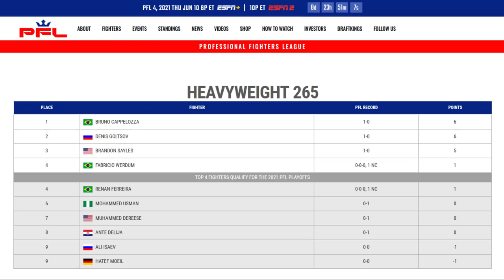TYRON WOODLEY x JAKE PAUL NO BOXE/ WEDUM TEM RIVAL DEFINIDO/PROCHASKA QUER SER RESERVA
Siga no Instagram: @Canal_nocaute / Siga no Twitter: @Canal_nocaute
TRILHAS DOS VIDEOS: Fabio Lima / Siga: @Fabiolimaguitar
MUSICA ABERTURA: Guerreiro de fé predestinado / Autoria de Gustavo Veloso / Siga : @gustavo_veloso_jj

JAKE PAUL, TYRON WOODLEY, JAKE PAUL ENFRENTA WOODLEY, WOODLEY X JAKE PAUL, TYRON WOODLEY ENFRENTA JAKE PAUL, WOODLEY FAZ LUTA DE BOXE, WERDUM PFL, PFL DEFINE CONFRONTOS, FABRICIO WERDUM ENFRENTA BRANDON SAYLES,  Werdum encara Brandon Sayles, Werdum encara Brandon Sayles, PFL anuncia retornos de Werdum e Renan Problema, JIRI PROCHASKA, PROCHASKA, GLOVER X JAN BLACHOWICZ, Kayla Harrison x Cindy Dandois, Fabricio Werdum x Brandon Sayles,Bruno Cappelozza x Muhammed Dereese, yron Woodley acerta luta contra Jake Paul,